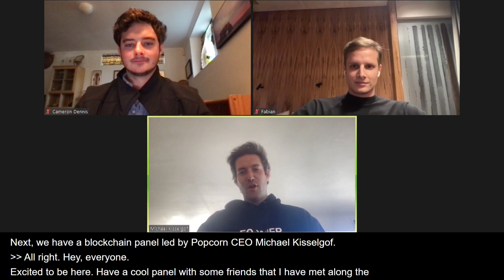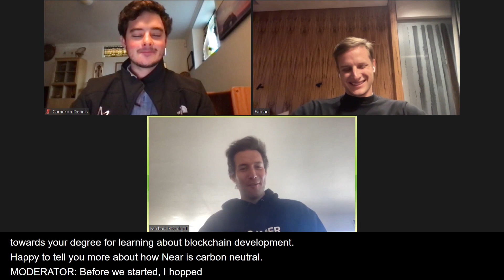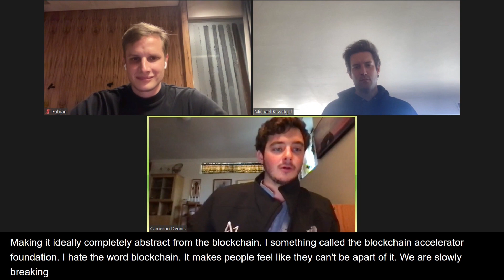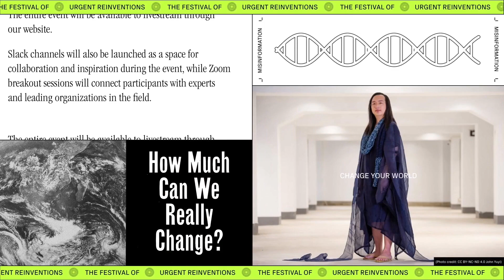F.O.U.R - The Future of Finance Panel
Learn about the future of finance from people reinventing the way money moves through the world.